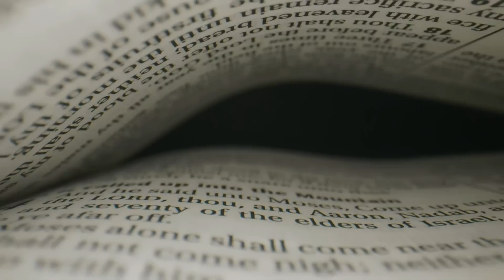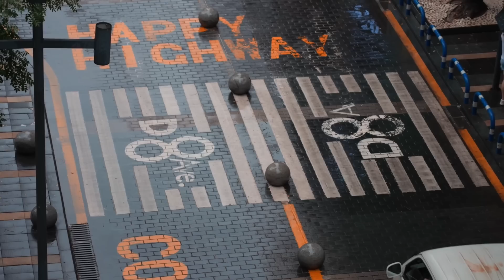🔴湖南班主任被優等生連捅26刀致死！學生指等2年終於報仇了！竟然因為這個原因痛下殺手？｜CC字幕｜Podcast｜日更頻道